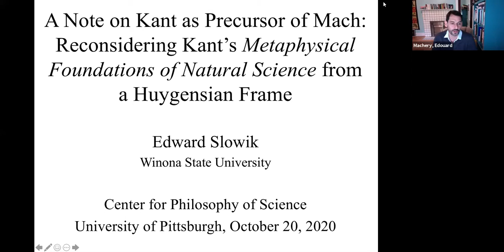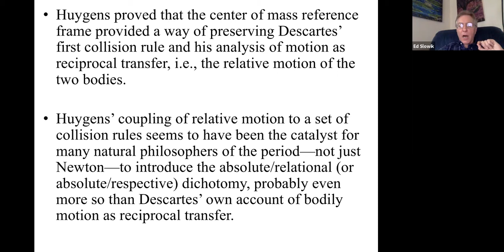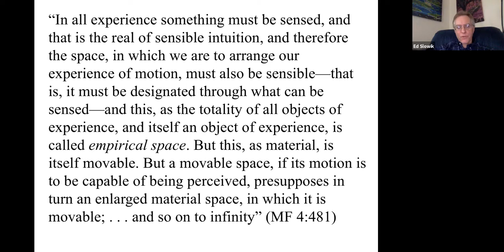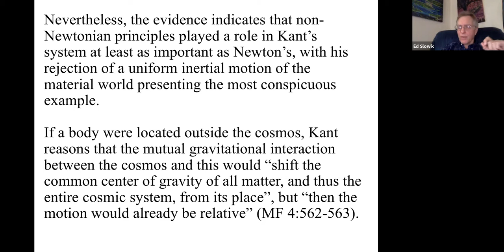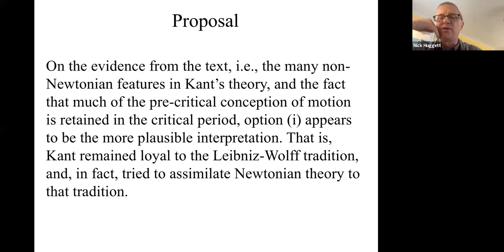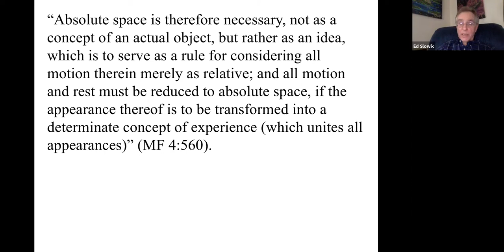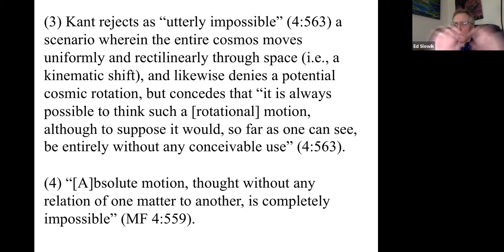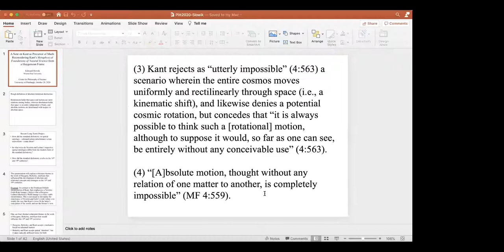A Note on Kant as Precursor of Mach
Ed Slowik, Center Visiting Fellow
Lunchtime Talk, Oct.20, 2020

Over the past several decades, important studies of Kant’s pre-critical period natural philosophy (by, e.g., Watkins, Schönfeld, Stan) have demonstrated the significance of the Leibniz-Wolff school for the evolution of Kant’s thought. This presentation, which focuses on Kant’s most significant critical period tract on mechanics, the Metaphysical Foundations, will demonstrate the influence of a particular method for conceiving bodily motions and interactions that can be traced back to Huygens, namely, the center-of-mass reference frame. In opposition to a school of interpretation that often singles out Newtonian ideas as the main catalyst behind Kant’s critical period turn, an alternative historical lineage will be offered that links Kant to Huygens and Berkeley, and thus (via Popper) Mach. In short, and despite his deceptive appropriation of Newtonian “absolutist” terminology, Kant’s Metaphysical Foundations constitutes one the most highly developed examples of an Early Modern system of mechanics based on relationist concepts of space and motion, an approach that, moreover, has little in common with Newton’s own absolutist spatiotemporal ontology and methodology. Although the extent to which Kant was aware of the historical background to his use of the center-of-mass frame remains unclear, a reassessment of Kant’s place in, and influence on, the larger absolute versus relational debate is long overdue.